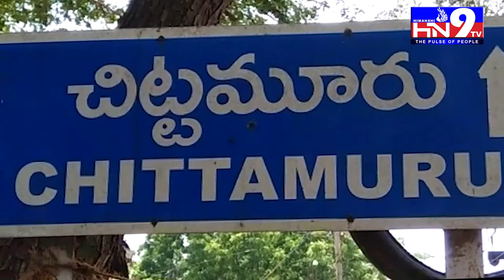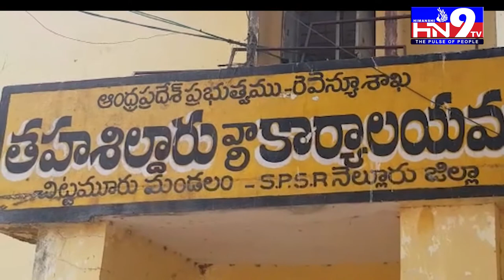HN9TV NEWS BULLITEN 22 06 2021